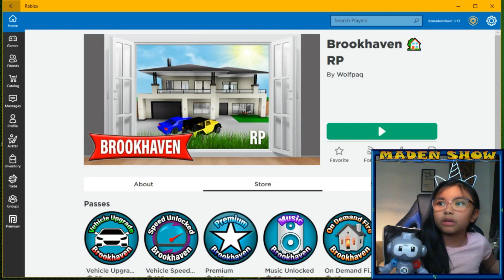Is this a good place to stay? ✅ ROBLOX | BROOKHAVEN RP.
✅A place to hang out with like minded people and roleplay.  Own and live in an amazing houses, drive the coolest vehicles and explore the city. Be whoever you want to be in Brookhaven RP.